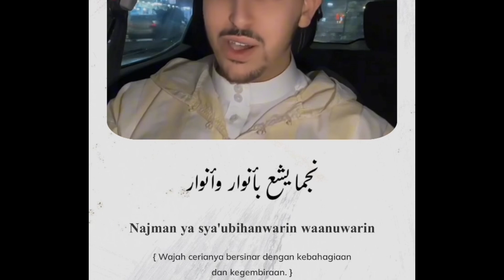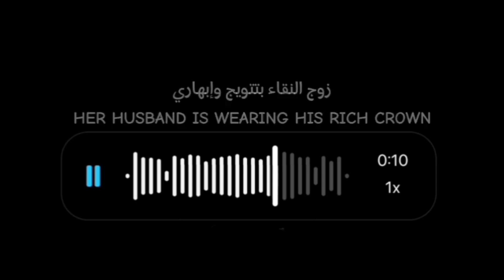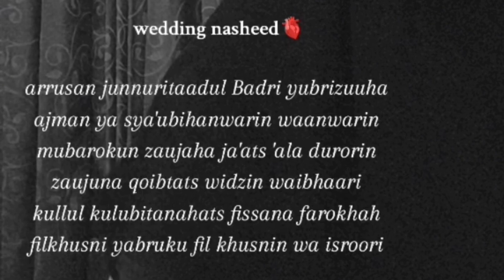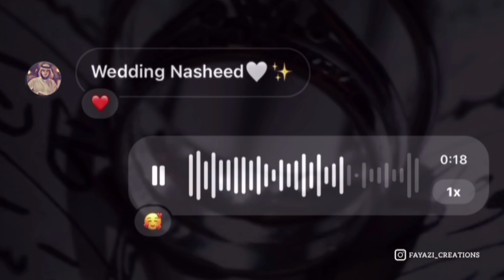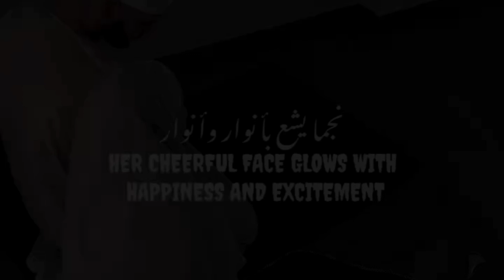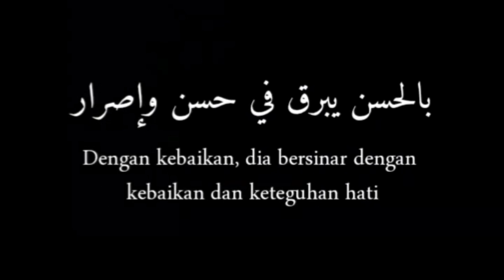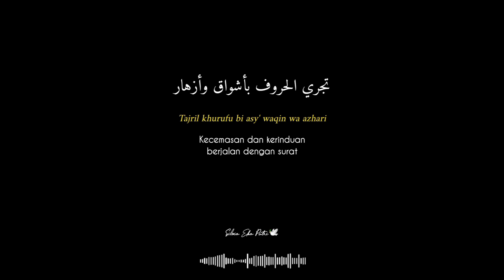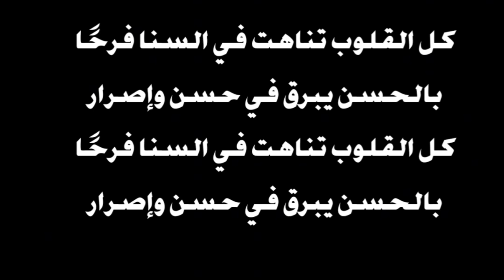Trending Wedding Nasheed| Wedding Nasheed Instagram Version | Muhammad al muqit Deep Voice | tik tok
wedding nasheed Muhammad al muqit slowed lyrics

without music nasheed
nasheed vocals only
vocals only
muslim marriage song
arabic wedding nasheed
islamic wedding song
slowed and reverb
wedding nasheed slowed reverb
wedding nasheed without music
it will rob your you of your peace 🕊️||islam wedding nasheed
🗣️ everyone is in haram relationship
viral wedding nasheed
muslim couple marriage
muslim couple wedding
nasheed whatsapp status
wedding rasheed edit status
ala jabiri
muhammad al muqeet nasheed
send this to
halal love
peace edits
dua
tahajjud dua
motivational quotes
muslim couple praying together
muslim couple cute
wedding nasheed beautiful nasheed ✨ || peace full nasheeed 💌
wedding nasheed beautiful nasheed 💌
naashed
naat
trend
islamic video
slowed reverb
wedding arabic nasheed
wedding nasheed muhammed ap muqeet
wedding music
islamic shorts
muslim marriage
arabic song
viral shorts
song
slowed
reverb
muslim music
muslim prayer
muslim status
youtubeshorts
shortsfeed
shorts
prophet muhammad
allah
spedup
islamic
wedding nasheeds
islamic quotes
islamic status
islamic videos
muhammad al muqit
nasheed edit
audio edit
sped up
slowed and reverb nasheeds
wedding nasheed //
nasheed ramadan
muslim

Wedding Nasheed | Muhammad Al Muqit (Voice loop) voice over

nasheed
best nasheed
study nasheed
nasheed no music
islamic nasheed
khabib nasheed
reverb nasheed
nasheed for jim
nasheed status
nasheed artist
nasheed medley
nasheeds 2024
vocal nasheed
siedd nasheed
nasheed remix
nasheed liyakun
new nasheeds
sad nasheeds
slow nasheed
nasheed song
nasheed trap
ufc nasheed
nasheed gym
new nasheed
wedding nasheed
anasheed
arabic nasheed
nasheeds
kun anta
nasheed liyakum
abu ali nasheeds
bestnaat
la la la nasheed
arabic naseed
nasheed loop
loop nasheed
hamood
how to
how
vocals only nasheed
kun anta nasheed
kun anta slowed reverb
humood - kun anta
kun anta ha
pacefull song
richard elhaj ريتشارد الحاج
tasbirah lofi
mana nahnuj hayatin
tabsirah arabic nasheed
tabsirah slowed
tabsirah
tasbirah nasheed
beheavenrecitation
salimalruwaili
saadalgamdi
miseryalafasy
muhammadalmuqit
atifaslam
gulammustafaqadri
hearttouchingnaat
arabicnasheed
englishnasheed
urdunaat
viralnaat
no music nasheed
naatslowed
nasheedslowed
lofi
reverb
slowed
slowedandreverb
ubhaelofi
nasheed 2023
nahila syrian